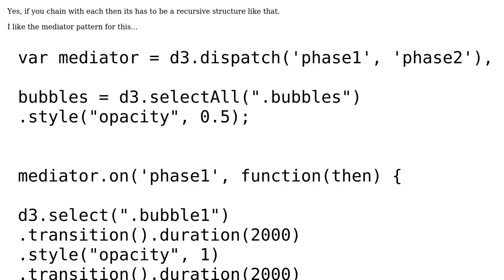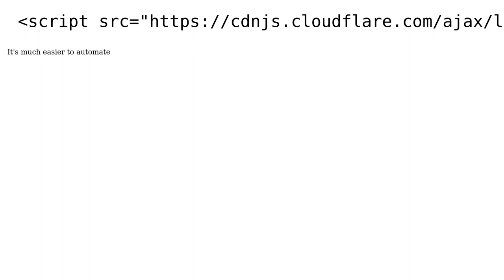Code Review: Transitions from one element to another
With thanks & praise to God, and with thanks to the many people who have made this project possible! | Content (except music & images) licensed under CC BY-SA | Music | Images & others | With thanks to user user69894 user Jamal user Cool Blue and the Stack Exchange Network Trademarks are property of their respective owners. You are responsible for your own actions.